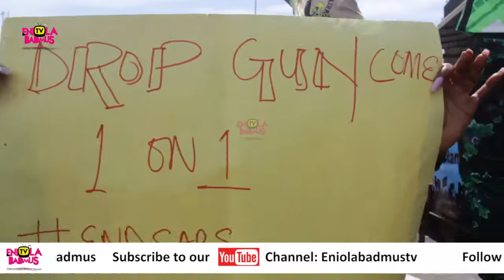Endsars :THE NIGERIAN YOUTH REFUSE TO STAND DOWN AT THE ONGOING PROTEST AT THE LEKKI TOLL GATE